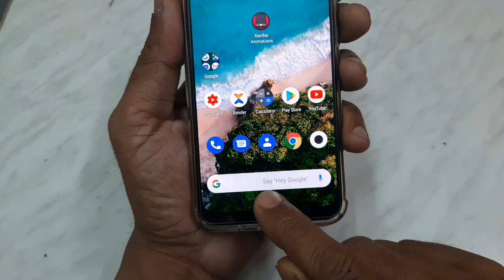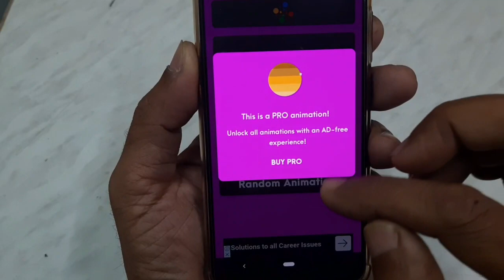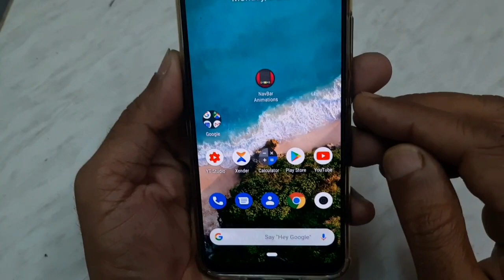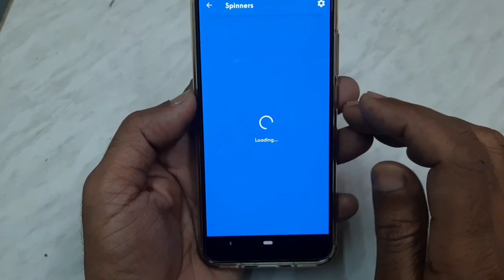Change navigation bar style in Mi A3 and any android phone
Change navigation bar style in Mi A3
Change navigation bar style in any android phone
Change navigation bar colour
App download

Thanks
Vtech